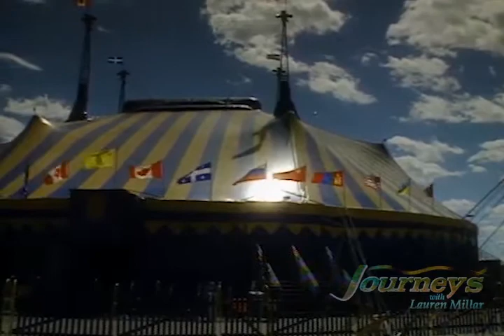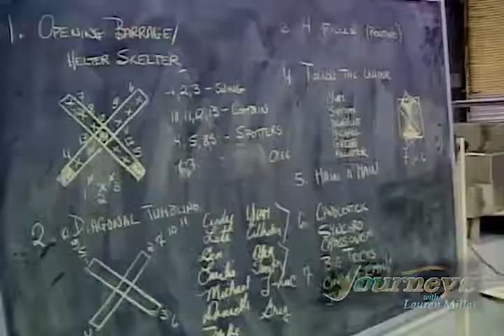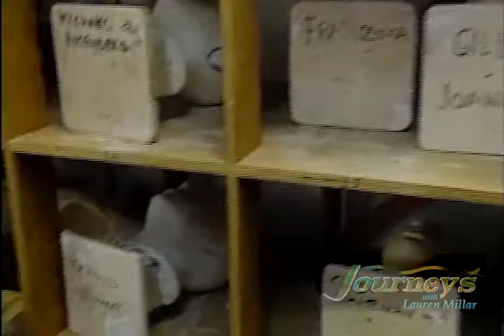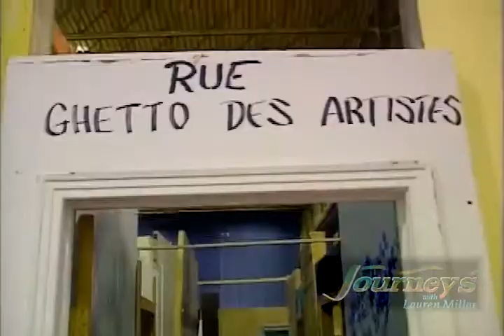Cirque du Soleil! Behind the Masks - when it all began in 1994!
Behind The Masks - an extraordinary film behind the scenes at Cirque du Soleil when it all began in Montreal! 1994. First look at Saltimbanco & Alegria (to become Cirque's longest running show!)
The recent news (2021) about Cirque du Soleil filing for bankruptcy, has me feeling incredibly sad & nostalgic. Took me back to Cirque's beginnings - the time when it was creating, building & rehearsing its shows from a new warehouse in Montreal where they had just consolidated under 1 roof its several workshops & rehearsal spaces scattered across the city.
My documentary team was the 1st to film a 'behind the scenes' doc about Cirque - the design & building of secret sets, the costumes, the rehearsing & choreography, the extraordinary athleticism, creativity & ingenuity - all a multilingual collaboration (a lesson for world leaders to be sure!).
Soon after our film was broadcast ( & nominated for a Canadian Screen Award : )) Cirque du Soleil formed its own production company and did its own promotional documentaries/videos, closing access to external crews.
It was only years later that external crews were allowed to film again in the inner sanctum.
What an experience for us all to meet the artists & athletes behind the masks. So, dug up from my archives, is the incredible beginnings of Cirque du Soleil's Saltimbanco & Alegria! 1994.
Congratulations to the stellar documentary team who captured this precious moment in time!